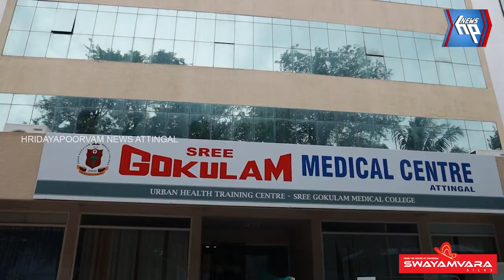ആറ്റിങ്ങലിൽ വനിതാ ഡോക്ടർക്ക് നേരെ ചെരിപ്പേറ്